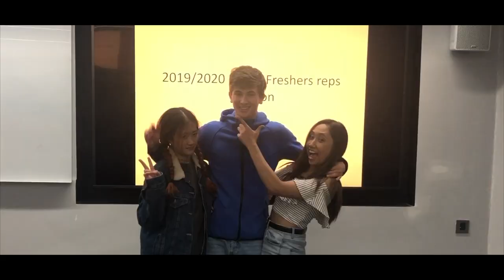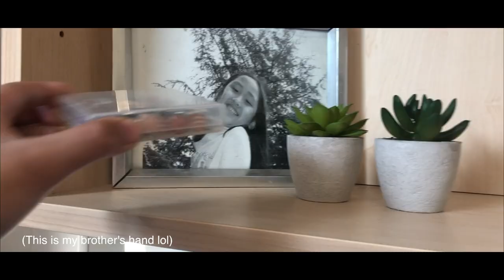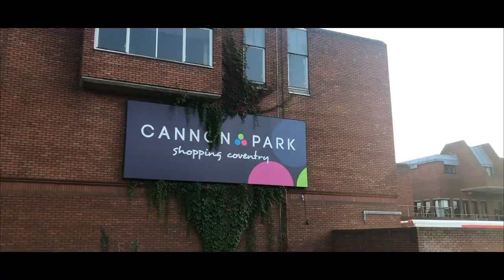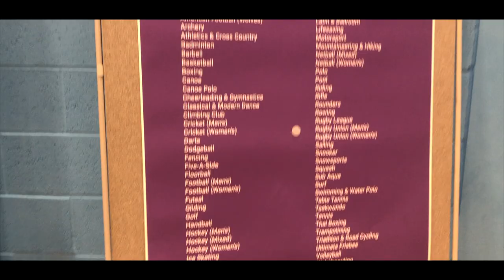TOP TIPS ON SURVIVING FIRST YEAR || WARWICK UNI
Hey Guys! Term 3 starts today for Warwick students, but sadly I won't be spending it at uni (We hate Ms Rona!) BUT, in loving memory of our cancelled Term 3 plans, here's a fun video I made, not only to share with you all the memories that I am grateful to have experienced, but also to share some wisdom (tea or wuteva) that I wish I would've known before coming to uni.

Most of this will be specific to Warwick, but obviously there will be general advice that will be applicable to all unis.

Hope you enjoyed it as much as I loved looking back and editing these videos :)